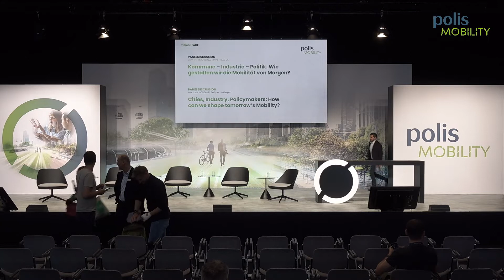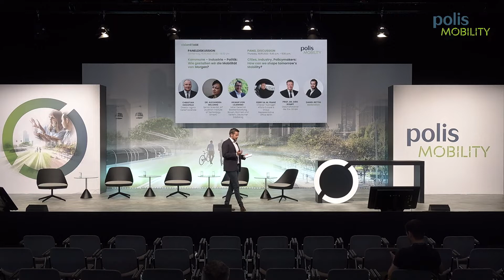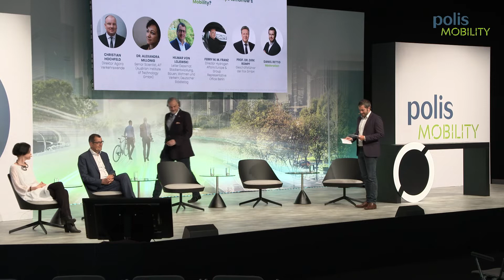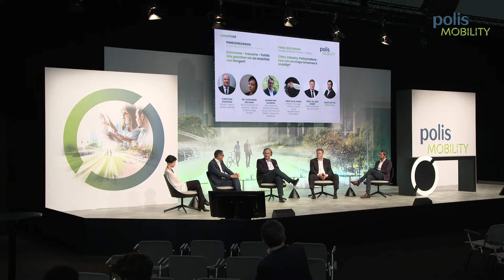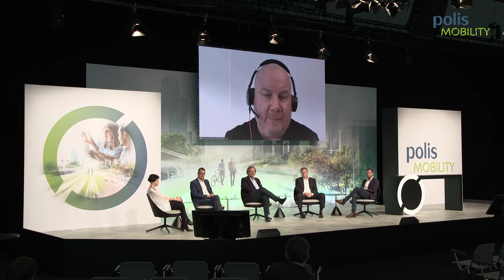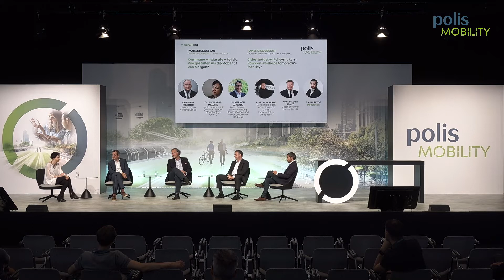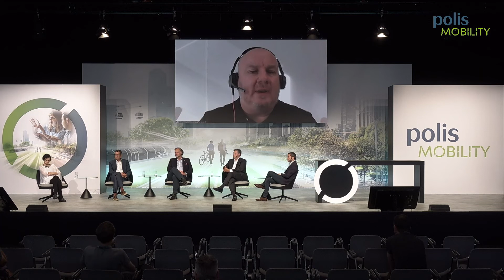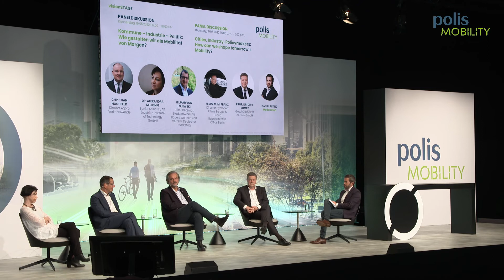Kommune – Industrie – Politik: Wie gestalten wir die Mobilität von Morgen?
Egal ob Elektromobilität, Verkehrsplanung oder Stadtentwicklung: Für alle Bereiche gibt es bereits zukunftsweisende Konzepte und Best-Practice-Beispiele. Doch was muss geschehen, damit die Verkehrswende tatsächlich gelingt? Welche Rahmenbedingungen muss die Politik schaffen? Und wo sind neue Formen der Kooperation notwendig, um Mobilität klimafreundlich zu gestalten? Um diese Fragen geht es beim Abschluss-Panel der polisMOBILITY am Donnerstag. Moderator Daniel Rettig diskutiert mit mit Ferry M.M. Franz (Director Hydrogen Affairs Europe & Group Representative Office Berlin, Toyota Motor Europe NV/SA), Dr. Alexandra Millonig (Austrian Institute of Technology), Hilmar von Lojewski (Leiter Dezernat Stadtentwicklung, Bauen, Wohnen und Verkehr, Deutscher Städtetag), Christian Hochfeld (Direktor Agora Verkehrswende) und Dr. Dirk Rompf (Geschäftsführer der ifok GmbH).